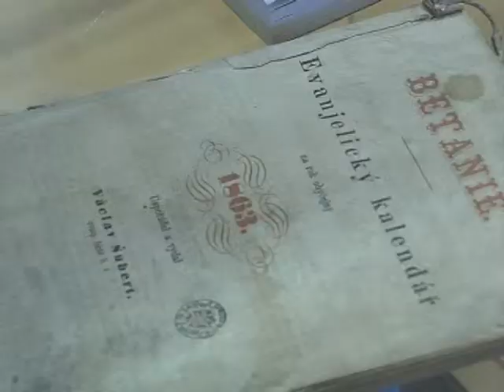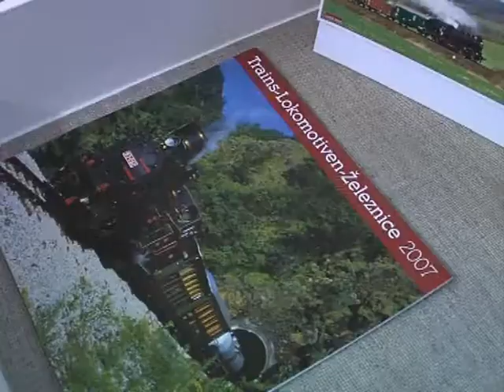2008 - Výstava kalendářů v Lysé nad Labem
Sbírku cca 80 stolních kalendářů vystavuje sběratel Josef Šalda v muzeu Bedřicha Hrozného v Lysé nad Labem. Redaktor: Jan Chleboun, kamera: Václav Kváča.